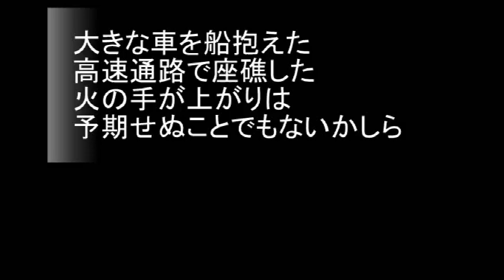N0.2756「de洋en」 Aポエット オリジナル曲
国際航路が縦横に走っていた時代から変遷して、空や海の広さよりも
国際障壁の高い時代に入っているのだろうか・・。